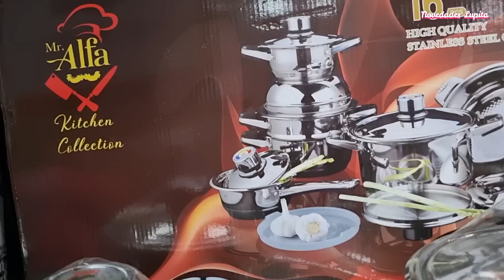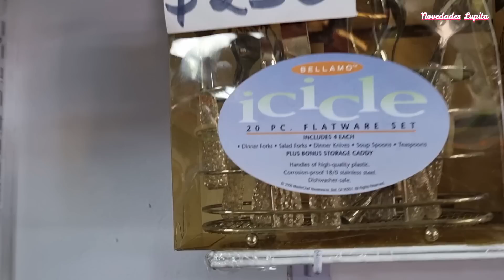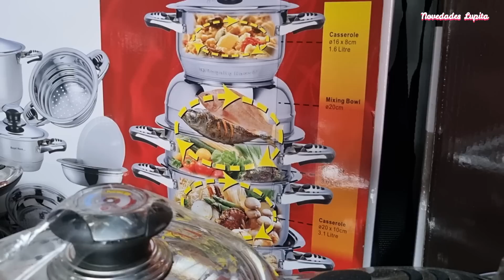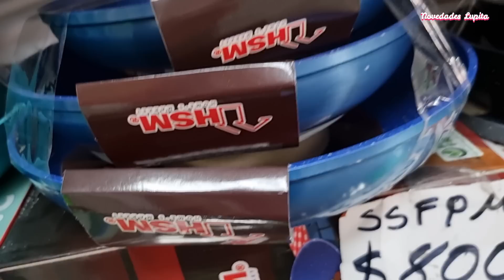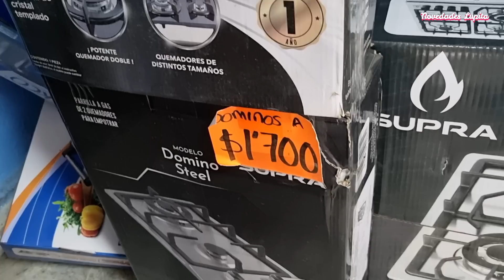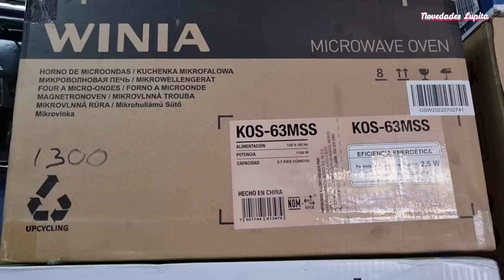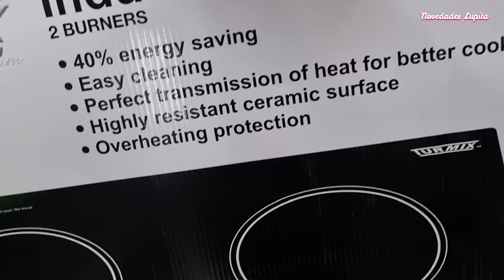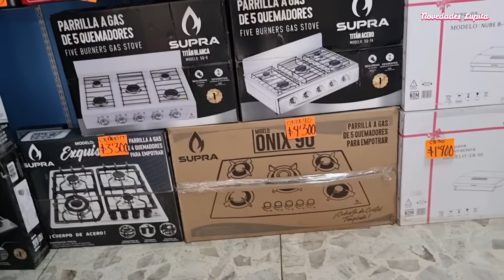Mega Tienda de ARTÍCULOS SE COCINA Y ELECTRODOMÉSTICO 😱 Precios Bajos 😱 Ollas, Caserolas, Baterías,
🔔DIRECCION🔔
C. Manuel Doblado 141, Morelos, Cuauhtémoc, 06000 Morelos, CDMX